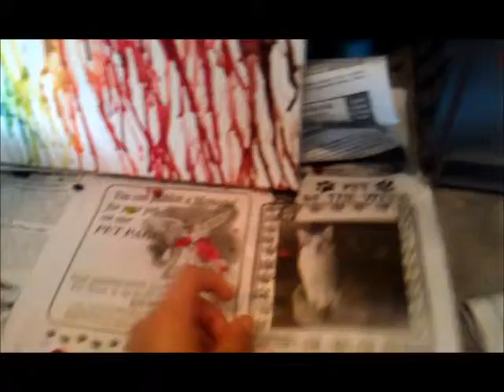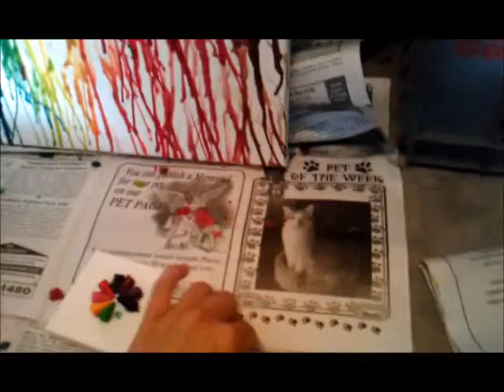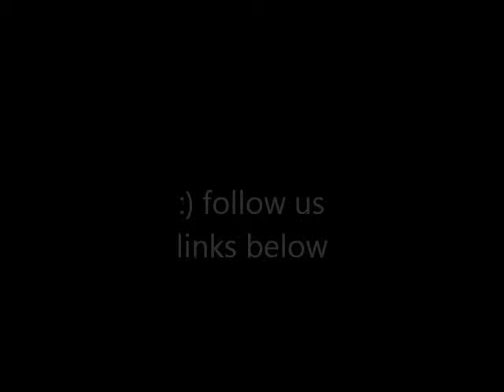Crayon Canvas Art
we decided to do this

music isnt ours. music is owned by we the kings.  song: this is our town(acoustic)